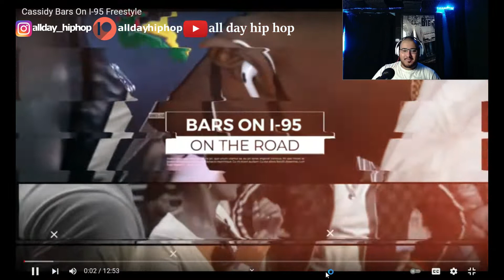Cassidy Bars On I-95 Freestyle (Reaction!!) Cass Done Brought Em Barz!! Insane Freestyle!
Welcome To All Day Hip Hop! Where I React To Nothing But Hip Hop ( No Trap, Nor Wack Raps Just Straight Bars!) I Post Every Tuesdays And Thursdays!Get Your PMH Brand Merch Which Is My Clothing Line!

Connecticut’s number 1 rap platform for your favorite hip hop artists. Home of the heavy bar spitters, We will host these live audience episode recordings from time to time and allow fans to join us in person make sure you’re subscribed and press the bell for all notifications. On this episode we invited the legendary bar spitter Cassidy to join us and he did what we know he to do. BARS is Back is his motto and our mantra is Skills Over Politics, you bring those together and we got pure hip hop! Today Cassidy joins us and drops off a new record, new music on the way and a lot in store for hip hop fans. Tap in!
Cassidy
Beat produced by: Lil Vic
SKILLS OVER POLITICS
BRING YOUR PEN GAME NOT YOUR NAME
TAP IN: